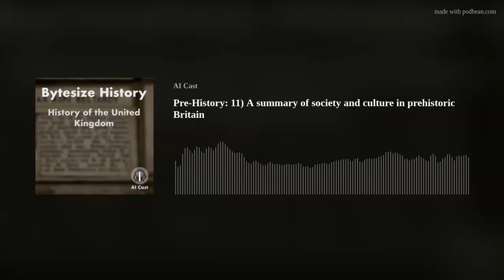Pre-History: 11) A summary of society and culture in prehistoric Britain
In today's episode, we will be taking a general overview of prehistoric British society and its cultural achievements. We will explore the prehistoric periods of the British Isles, looking at the early hunter-gatherer societies of the Mesolithic period, the introduction of agriculture in the Neolithic period, and the rise of metalworking and complex societies in the Bronze Age. We will also examine the cultural and artistic achievements of these prehistoric societies, from the creation of intricate objects and structures to the development of music and religion.
Prehistoric Britain is a fascinating and often mysterious period of history, marked by the emergence and evolution of unique and complex societies. This episode of Bytesize History will provide a broad overview of this period, examining the key features of prehistoric British society, its cultural achievements, and the ways in which it has shaped the development of the British Isles.
Thank you for tuning into this episode of Bytesize History. This episode marks the end of our first season, and we would like to thank our listeners for making it a success. In our next season, we will be focusing on the Bronze Age in the British Isles, delving deeper into this fascinating period of history. Until then, take care and keep exploring!